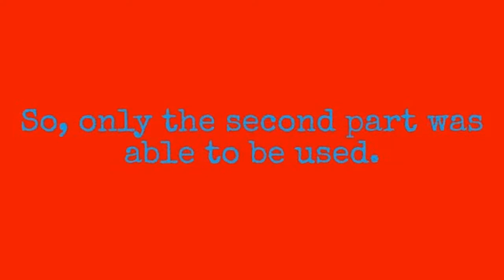Patrol 4-LCST-(Probey Shot with black glove, Officer Down! To be continued)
The first part of the video is gone but i sum it up for you. The second part is fine and is with the action. Probey(202) gets shot by a black glove while doing a normal 10-11 at the perimeter of middle park. As me and 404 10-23 to Probe's 10-20, we find an abandon car and 202 laying unconscious next to his cruiser. After 202 Being rushed to the hospital by EMS, He reports back to the scene to help us with what happened, and the rest is on video. Enjoy